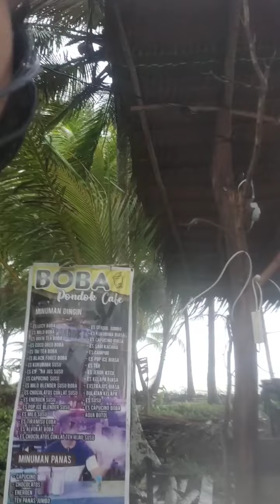IKAN GABUS BERSERAKAN DI TEPI PANTAI⁉️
Kalau lagi hujan deras.., biasanya banyak ikan dalam sungai yg terbawa arus ke laut.
Sehingga banyak yg terdampar seperti dalam Video ini. 😍😍😍